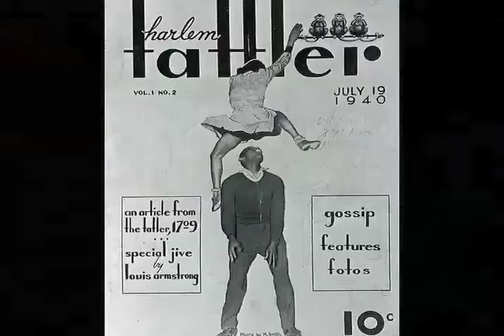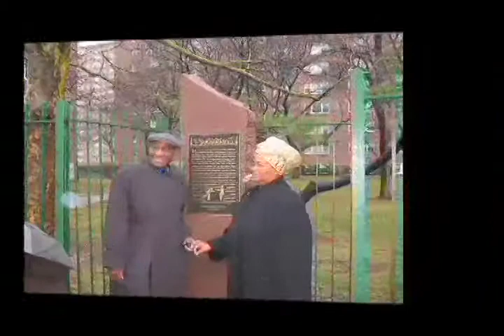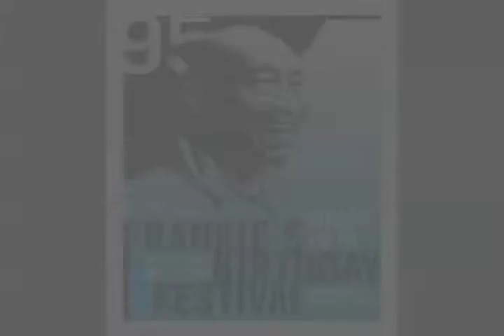Frankie Manning Photo Montage 1